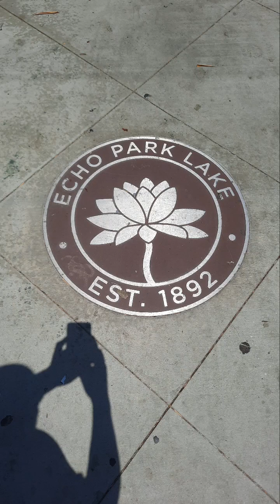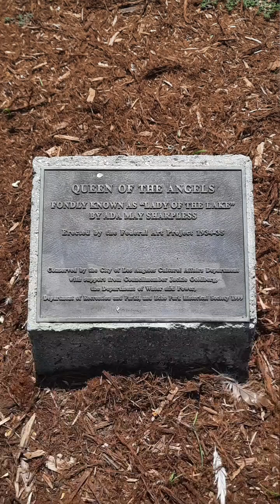Echo Park Los Angeles CA 2021